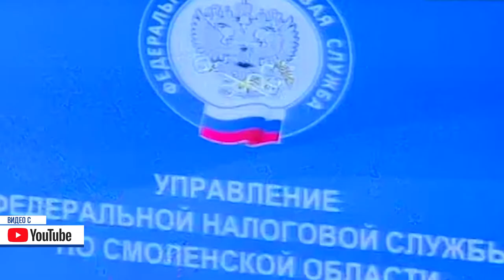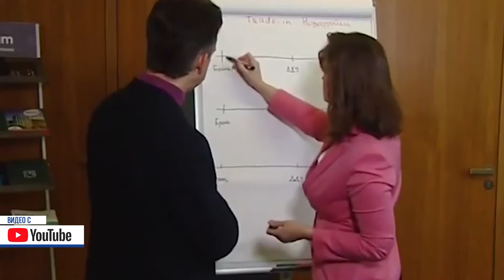Десна-ТВ: День за днем от 14.11.2019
В выпуске:

- Открытие новой детской игровой площадки;
- Рождественские чтения в музыкальный школе;